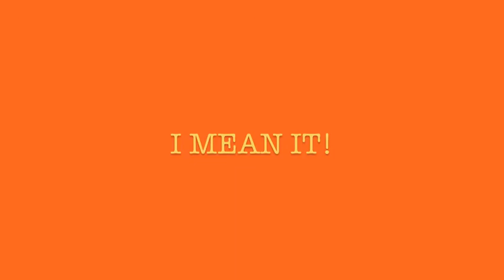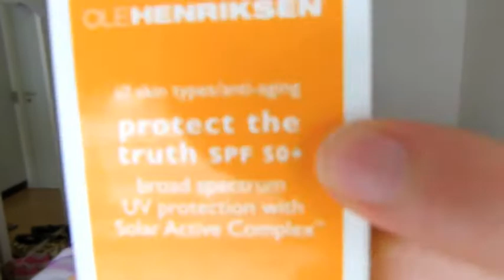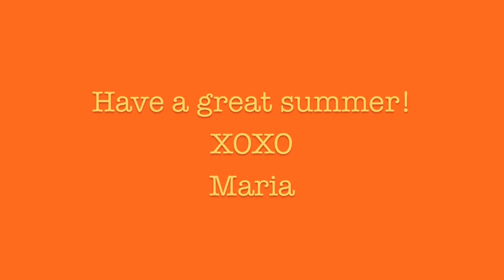Gingers Guide ☼ How to Survive Summer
Hey people! Very requested video! I hope you find it useful! VIDEO REQUESTS DOWN BELOW PLEASE :) Love you!!